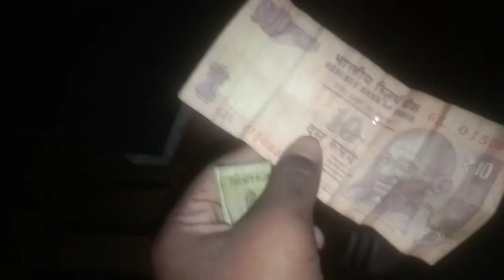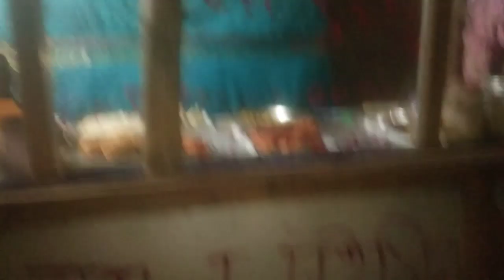বৌদি Sinhala funny video 😂🤣😅